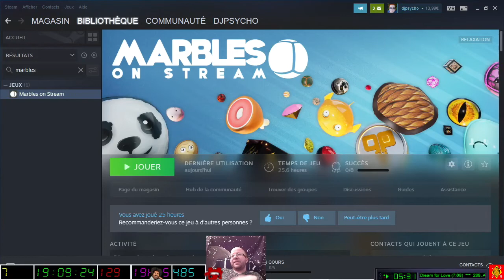[09-10-2022] Un moment de solitude (solo avec ma bille) [LSDN]